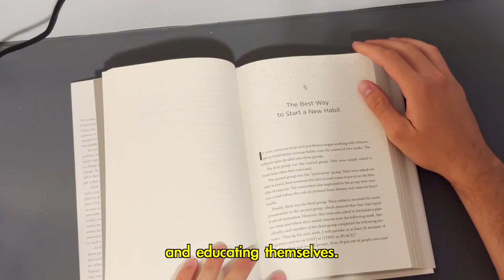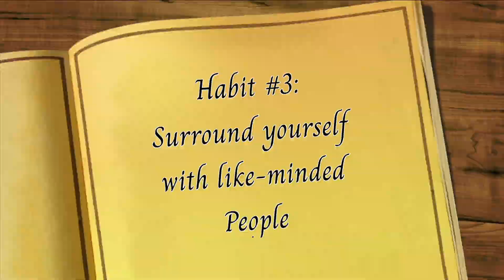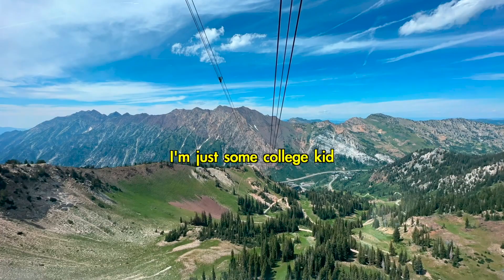20 Year Old Lives Like a Millionaire For a Week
I spend  a week living like a millionaire.
I took a trip to Utah and stayed in this huge mansion for the week.
I wanted to see what are some of the qualities it takes to like as a millionaire.
After some research, I came to 5 overall habits.
1. Read/ Educate
2. Be Active
3. Surround Yourself With Like-minded People
4. Dream Big/ Set Goals
5. Pursue Those Goals + Work Towards Them

Matt